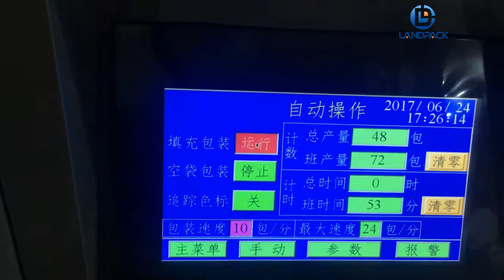LD-720C Vertical Large Machine | peanut packing machine | seeds grain packing machine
landpack LD-720C Vertical Large Machine | peanut packing machine | seeds grain packing machine
Applications:

Specification:
Bag Type: Pillow Bag,Stand Pouch,3 or 4 Side Seal Bag
Film Material: OPP/CPP,OPP/PE,BOPP/VMPET/PE etc
Material Quality: 201/304 stainless
Film Roll Diameter: Max.320mm
Packing Speed: 5-55 Bags/Min
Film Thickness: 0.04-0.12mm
Film Width: Max.420mm
Bag Length: 80-300mm
Bag Width: 60-200mm
Range of Measurement: Max.4000ml
Warranty: 1 year
Control: Panasonic PLC

automatic sugar packing machine | dry fruit packing machine price | rice auto packing machine |fully automatic rice packing machine | cashew packing machine price | kurkure packing machine price list | dog food packaging machine | groundnut packaging machine